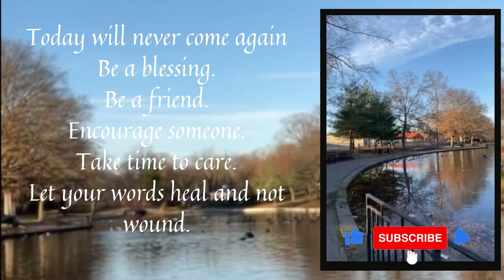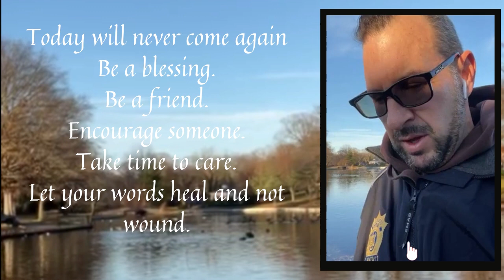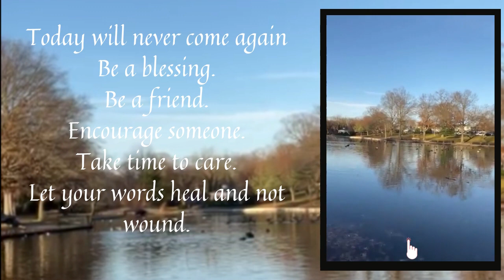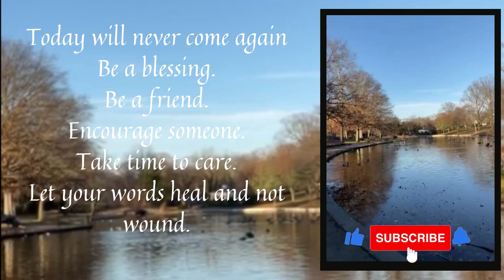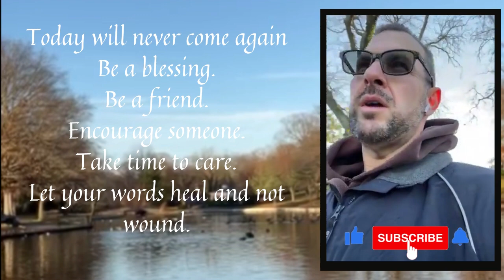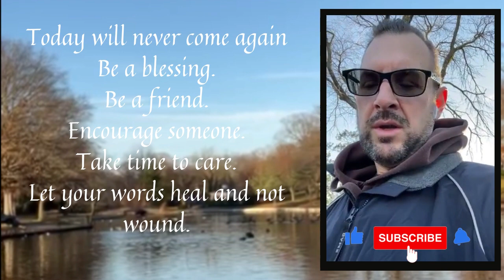DAY 197: Hall’s Pond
Today's message:     Be a blessing to others.